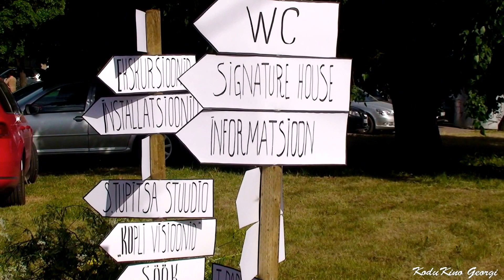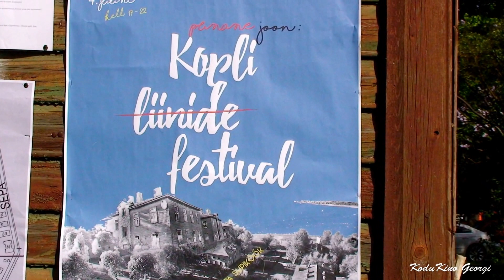Таллинн. Фестиваль Коплиских линий 4.06. 2016...